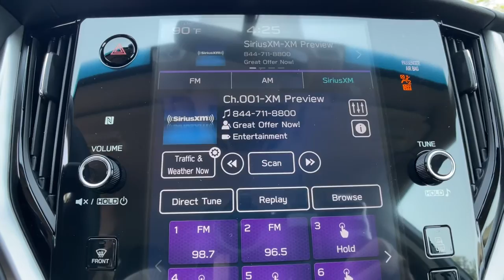2022 Subaru Outback Commerce, Farmington Hills, Novi, West Bloomfield, Troy, MI 22X023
Ice Silver Metallic New 2022 Subaru Outback available in Commerce, Michigan at LaFontaine Subaru. Servicing the Farmington Hills, Novi, West Bloomfield, Troy, MI area.